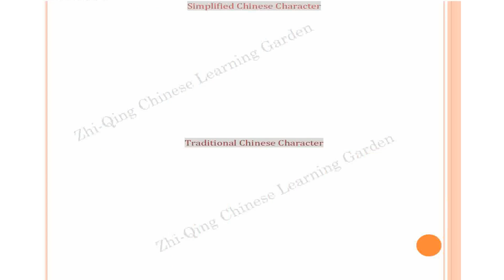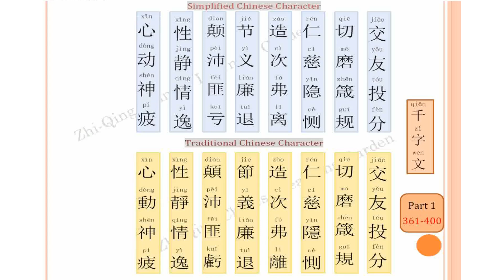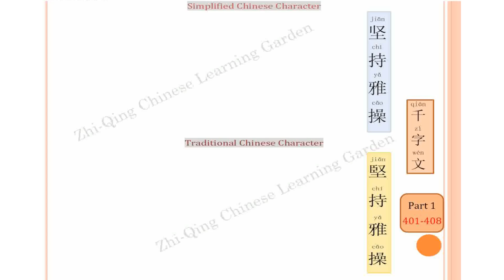千字文 Part 1-天地玄黄宇宙洪荒(tiān dì xuán huáng yǔ zhòu hóng huāng)-- 坚持雅操好爵自縻(jiān chí yǎ cāo hǎo jué zì mí)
"Thousand Characters" has a unique position in the history of Chinese culture. It is recognized as the World's longest used and most influential children's literacy book, and is also a must-read book for adults to improve their moral character. The original text of this book uses a rhyme composed of one thousand Chinese characters compiled by Zhou Xingsi, a minister of the imperial court and a secretary during the Southern and Northern Dynasties. It is carefully thought out and cleverly constructed, with harmonious rhymes. The whole text is based on Confucian ethics, and when reading between lines contain the rules of nature and the principles of dealing with people. The author of this book is proficient in Chinese classics, and the explanation is vivid and concise, which is very readable.
The first part of my video includes the birth of the universe, the creation of the world, the sun, the moon, the stars, the weather, the natural resources on the earth, the history of China's ancient and the kingly politics as well as the standards and principles of self-cultivation advocated by the ancient Chinese
This video uses simplified and traditional Chinese words displayed, and each sentence is read twice at a normal speed, see how much you can follow.